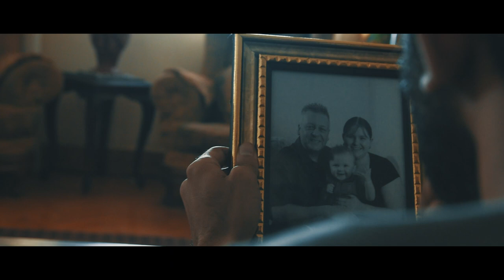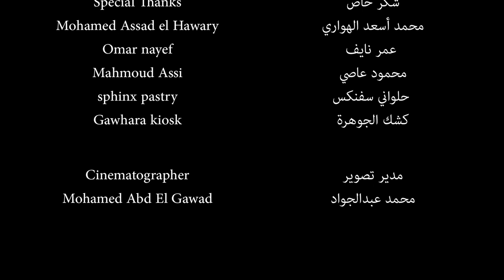Thirty “30” - Short Film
My First Short Film I Produced it In 2017.

Starring
Ragy el kashef
Eman Yousef
Fawzy Barakat

1st Assistant Director
Ahmed Ayman

2nd Assistant Director
Mohamed el maghrby - wael abdallah

Post Production
ElAdly - Ahmed helmy
Edit : Sayed Abdallah - Sayed el Hussieni
Colorist : Sayed El Hussieni

‏Cinematographer
‏Mohamed abd el gawad

Special Thanks :
Mohamed el gazayerley - G - Creativo
Mostafa Abd el satar
Mohamed assad El hawary
Omar Nayef
Mahmoud Assi

 "30"